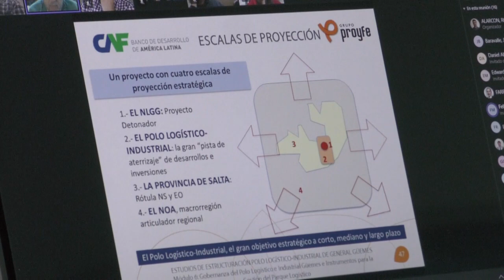Nodo Logístico Güemes: culmina la etapa de planificación ejecutiva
Nota al ministro de Producción y Desarrollo Sustentable, Martín de los Ríos